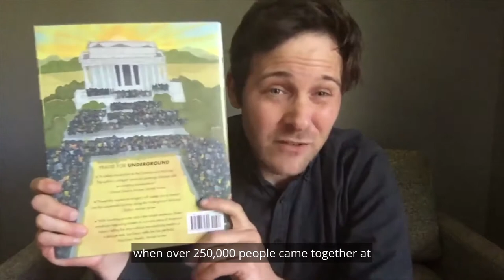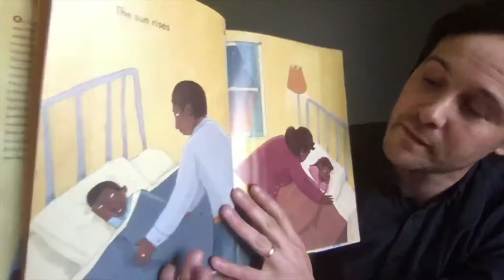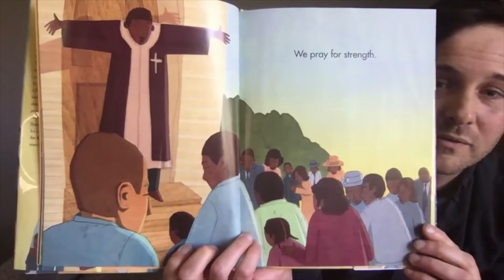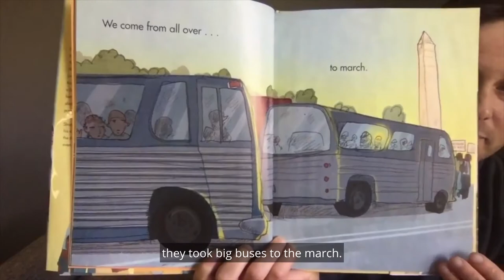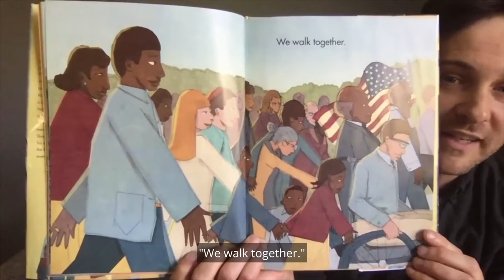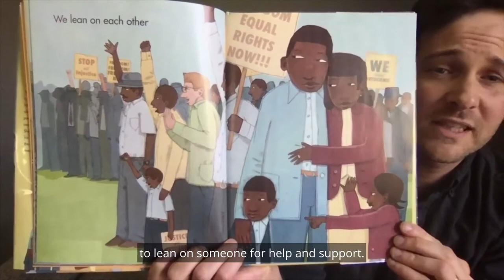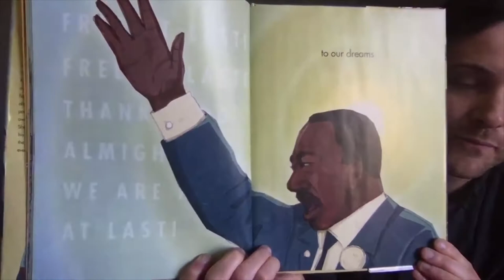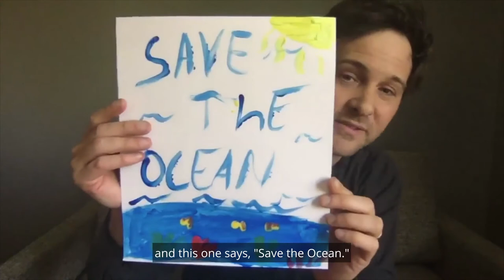Storytime with The Carle: WE MARCH by Shane W. Evans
Storytime with The Carle is our weekly read-aloud series. This week we’re sharing WE MARCH by Shane W. Evans, featured in The Carle’s current exhibition Picture the Dream: The Story of the Civil Rights Movement through Children’s Books.

to purchase a copy of the book!

Join us on April 22 at 7 pm EDT for a special gallery talk of the exhibition with guest curator Andrea Davis Pinkney.